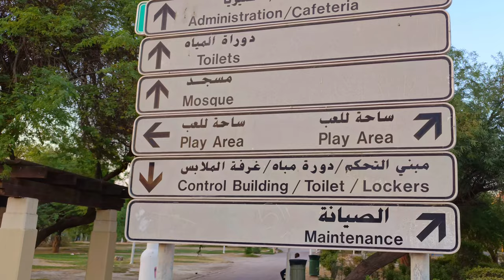Mcstan Le Hangama Garyo Park Ma😮😱 Kuwait Ko Riggai Park 🌲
aaj ko video nikkai nai intressting vaako x hern n xutaunu hola   babbal maja aaunex